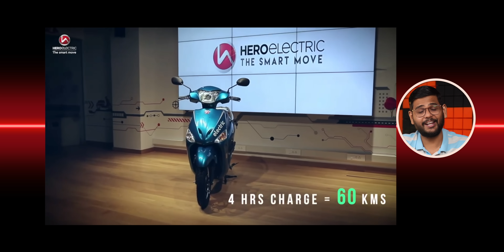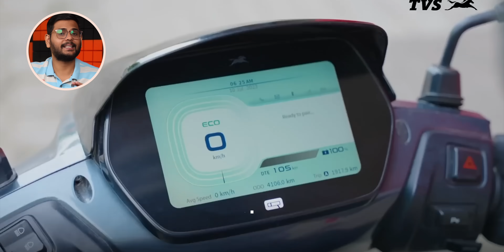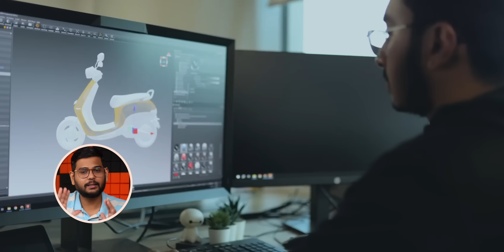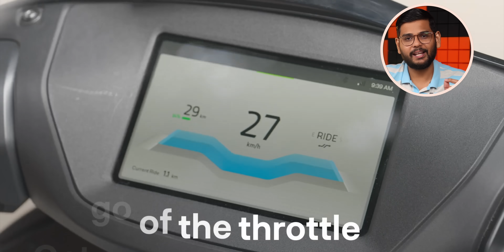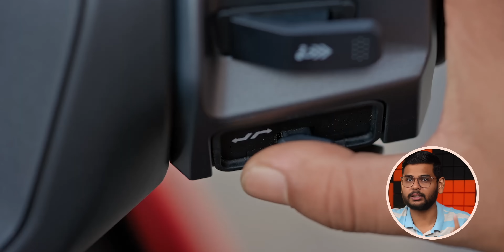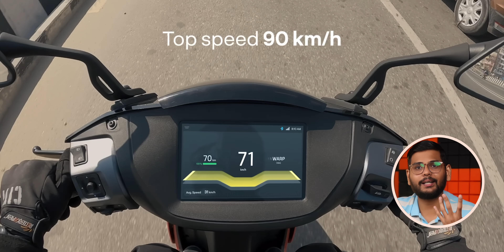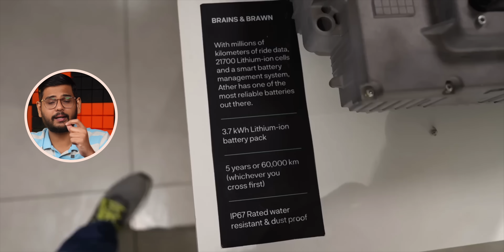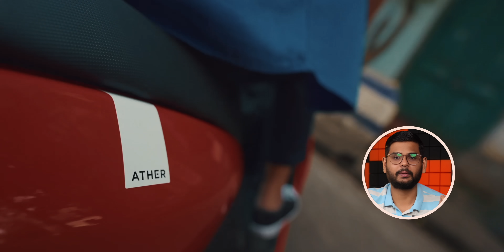How India is Winning in Electric 2 Wheeler?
Did you know India is leading the EV two-wheeler space? Two big startups are making great strides and producing some of the best electric scooters, even traditional automakers like TVS, Hero MotoCorp, and Bajaj are getting involved and also developing products. And we're seeing some great products in the electric two-wheeler that are next-level compared to global products from global automakers. So what's happening there? Let's find out in this video.

Note: There might not be Bajaj Pulsar EV according to recent report.

Intro: 00:00
Why EV Reputation is Bad: 00:35
Indian Makers are Changing This: 01:22
Old Makers are now started working on EV: 01:44
What They are Doing Differently: 02:21
Smart Electric Two Wheelers: 03:37
Ola Electric Changed itself: 04:25
Export of Made in India EV: 04:58
Working on Battery cell Manufacturing 05:30
EV Bikes are Coming: 05:45
Still They Need to be Perfect: 06:23
EVs are Different: 06:50
Still Doubt on Battery: 07:12
Poor After Sales Service: 07:55
One of the Best EVs from India: 08:53
EV Transition is happening: 09:13
Conclusion: 09:34